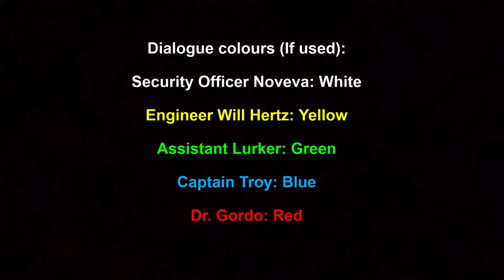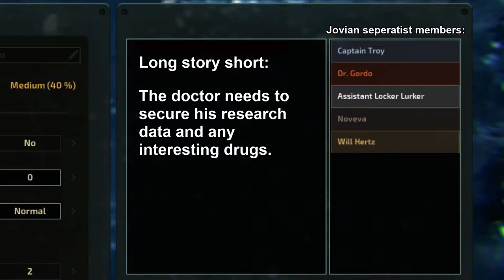Barotrauma Roleplay | Jovian Separatists escaping from Europa Coalition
This video was recorded about a month back with a roleplay crew and originally I wanted to just upload the raw footage of this video, but then I decided to make it into a proper edited video for everyone who ends up watching it, so I do hope you guys enjoy it as much as I do when I was editing this video!

0:00 Prologue
1:40 Start of event
14:18 Fire?
15:20 Betrayal
16:02 Bleeding out
17:57 Unconscious
22:33 Broken hero
25:56 Incoming enemy reinforcement
30:40 More enemy reinforcement
33:57 In escape shuttle
39:50 Epilogue
41:39 Quick summary